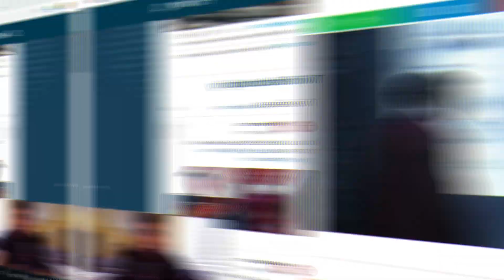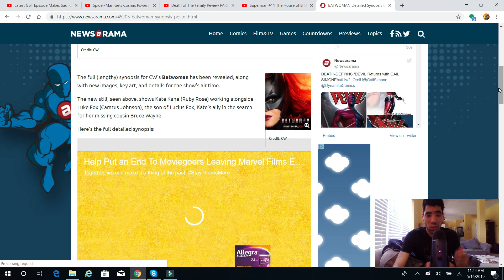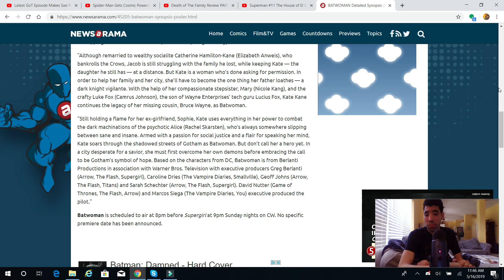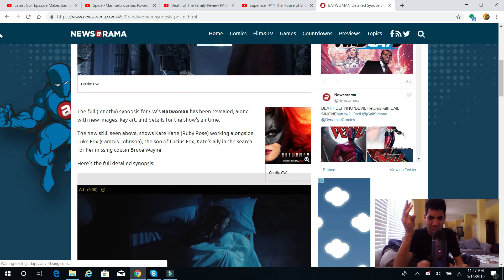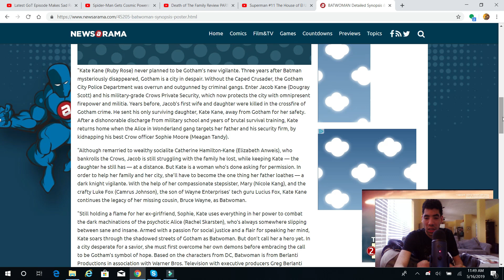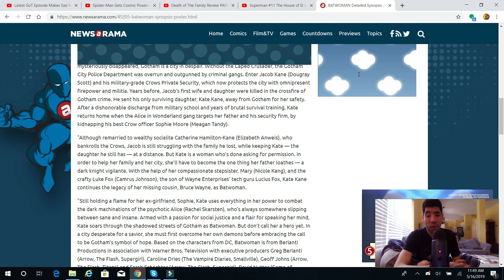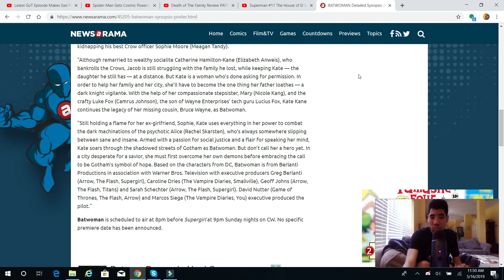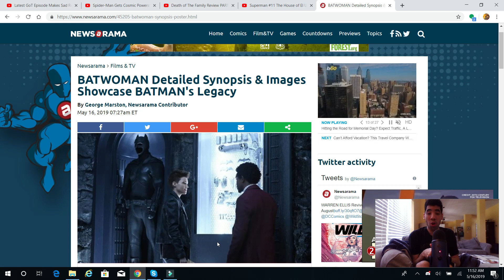Batwoman Detailed Synopsis Revealed thoughts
My opinion on Batwoman detailed Synopsis being revealed so enjoy the show also please comment down below and tell me what you guys think about this news do like it do you hate it also like my facebook page follow me on twitter and please subscribe to my channel also follow me and follow me on stardust.app